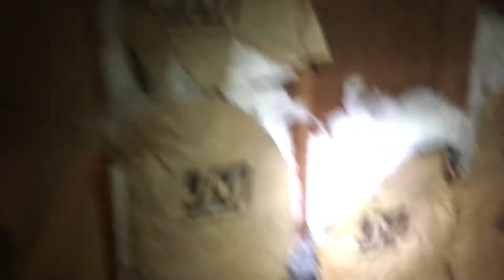Narnia Attic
This is the space above the garage. Inaccessible until I cut that hole.